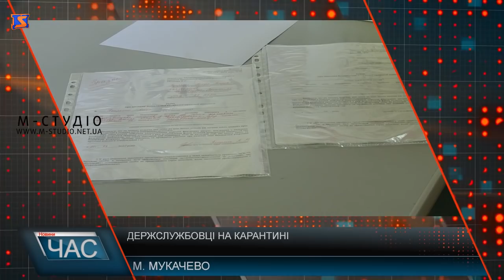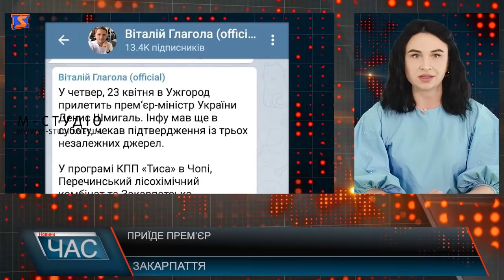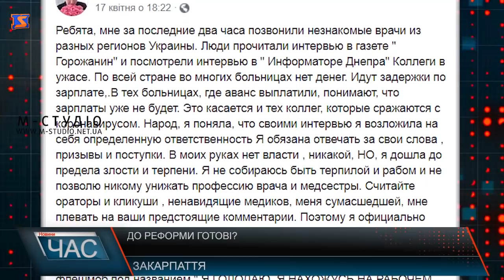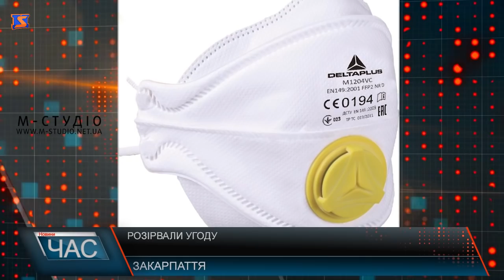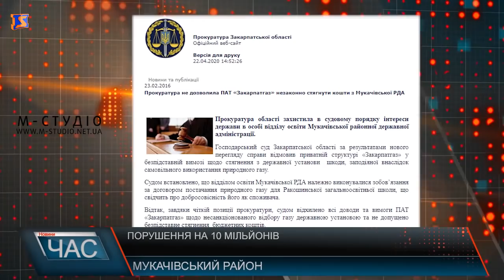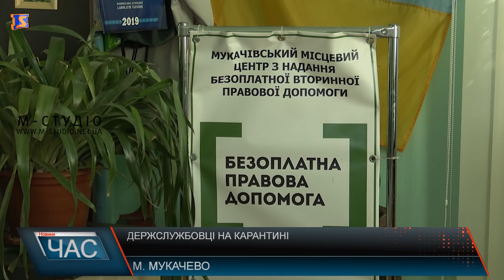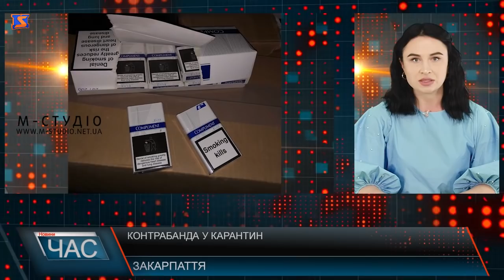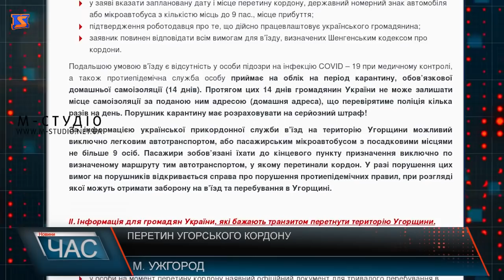Програма “ЧАС”. Hовини Закарпаття за 22 квітня 2020 року